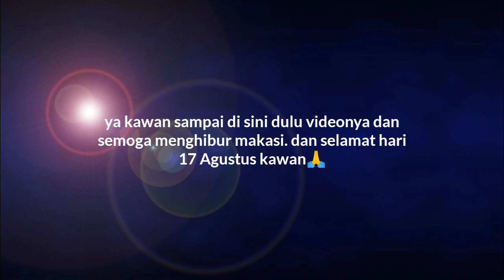LAYANGAN BURUNG ELANG (Mirip Elang Sungguhan)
Kali ini saya mau mencoba menaikan layangan elang yang berbeda kawan karna layangan ini jarang saya naikan dan sekarang di hari 17 Agustus ini saya menaikannya lagi dan bagi kalian yang suka dengan layangannya jangan lupa COMENT di bawah makasi..
Selamat hari kemerdekaan Republik Indonesia k75 🙏🙏🙏